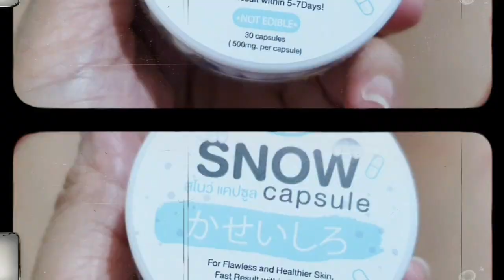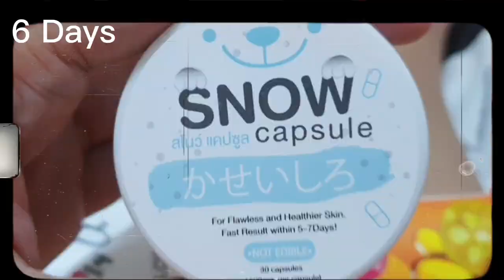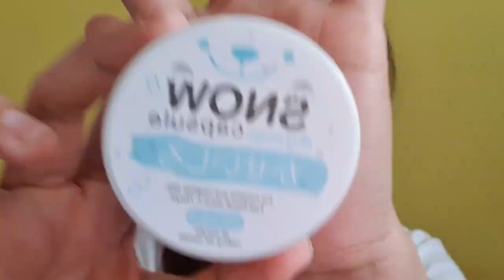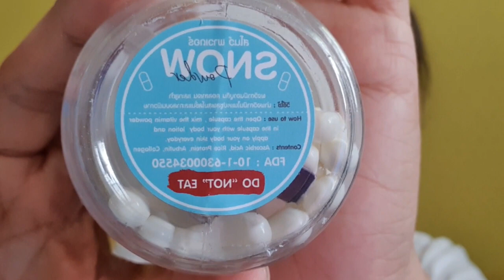SNOW CAPSULE BY: GLUTA FROZEN | HINAHALO SA LOTION